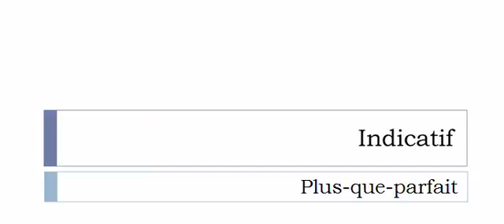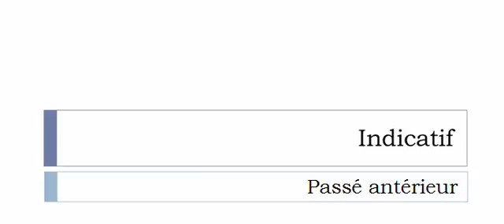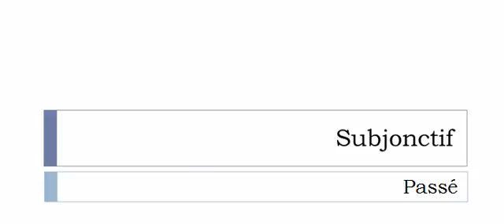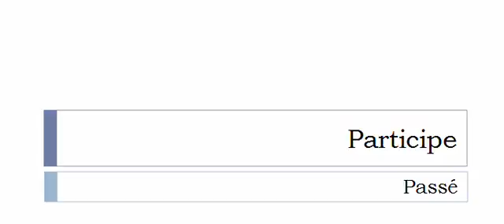French conjugation Verb = Municipaliser